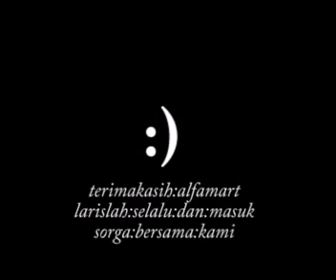pidi baiq the panasdalam khotbah